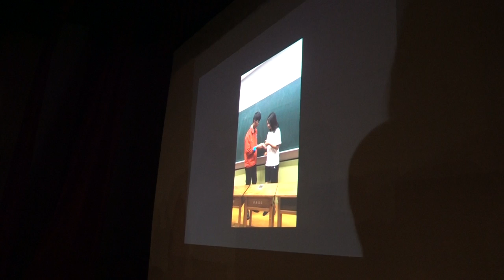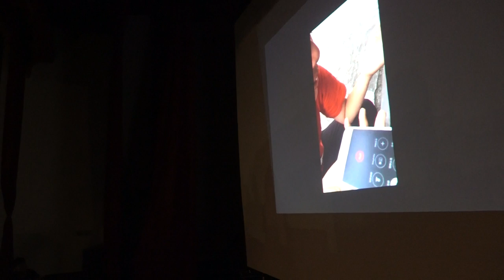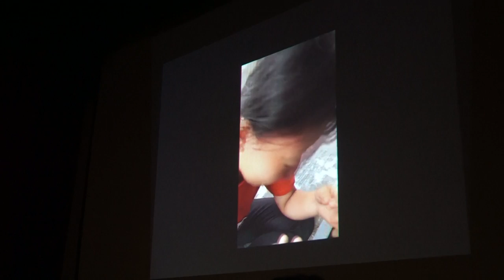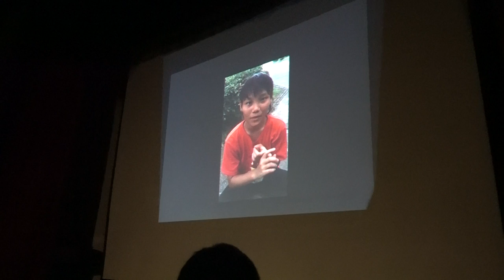天馬童軍團6月16日精彩回顧30